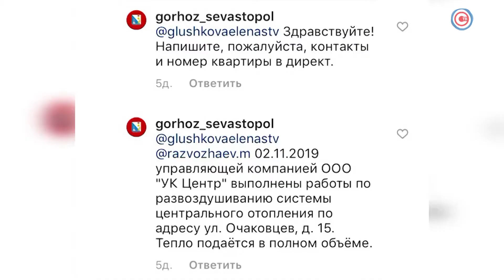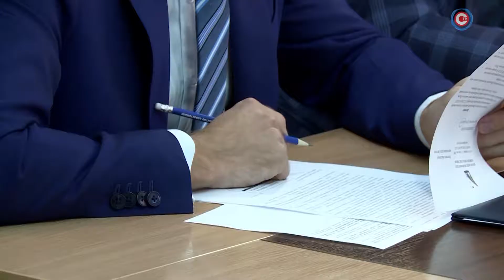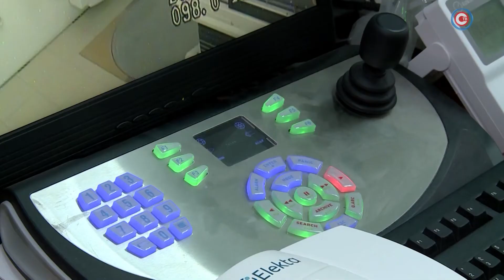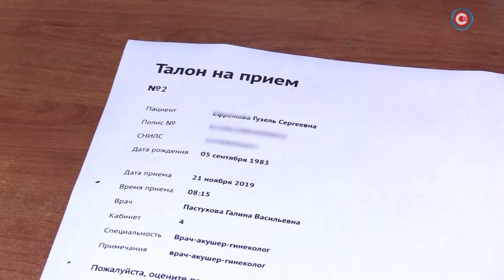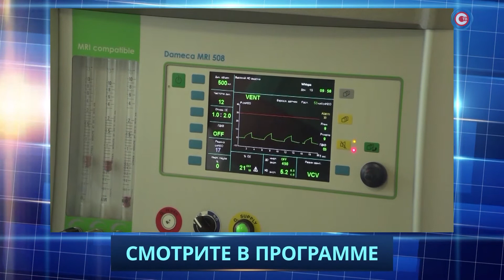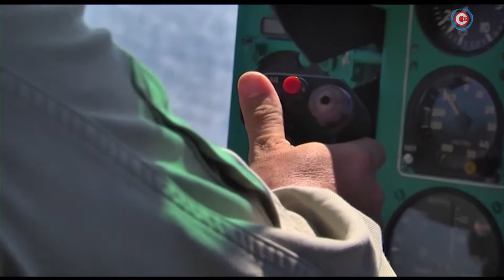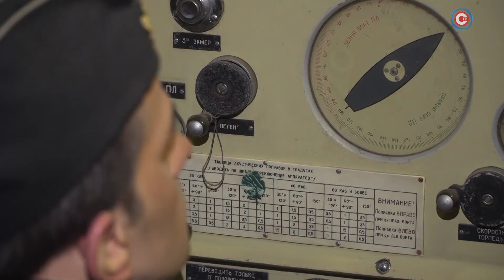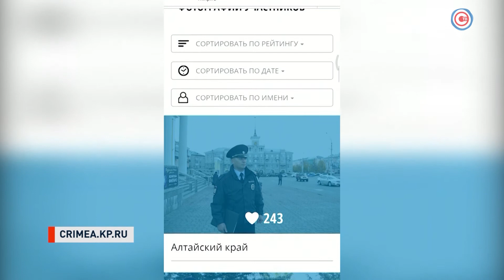Вечерние новости. Выпуск от 7 ноября 2019 (21:00)